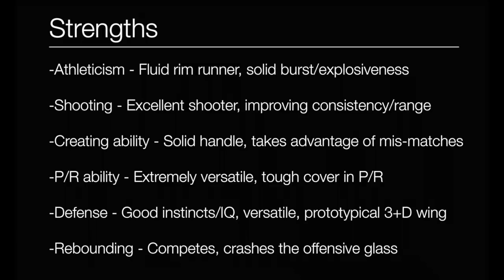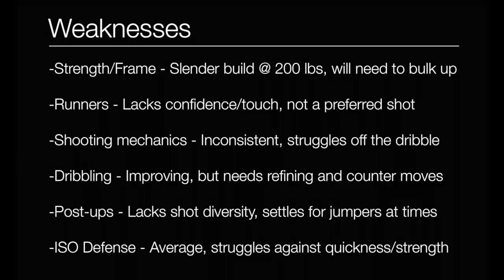Mikal Bridges - Strengths/Weaknesses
NBA Draft analysis on 2018 NBA Draft prospect Mikal Bridges